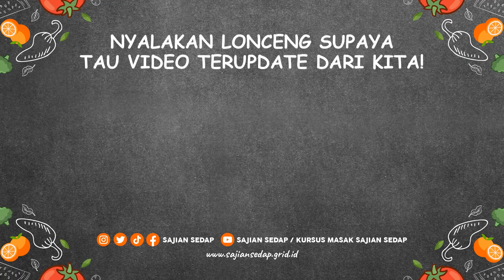TIPS MEMBUAT CHEESE STICK YANG RENYAH ALA BAKERY TERKENAL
CARA MEMBUAT CHEESE STICK YANG RENYAH ALA BAKERY TERKENAL, TERNYATA SEMUDAH INI!

Bahan:
175 gr tepung terigu protein sedang
30 gr tepung beras
15 gr tepung maizena
1/2 sdt garam
1 sdt baking power
150 gr keju cheddar parut
25 gr margarin
2 btr telur
500 ml minyak goreng

Produser Eksekutif: Intan Yusan Septiani
Penulis Resep: Resi
Penulis Naskah: Resi
Peraga: Resi
Fotografer: Osyad
Videografer: Osyad
Video Editor: Osyad